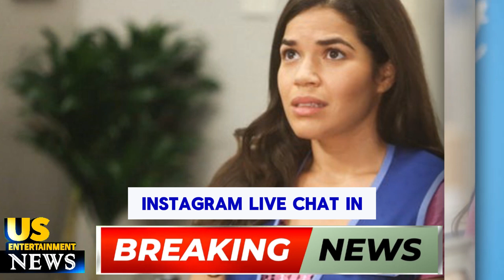15 Famous People Who Left Their TV Shows Either On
15 famous people who left their tv shows either on their own terms or because they got fired

left on their own terms: patrick j. adams left suits after starring in the series as mike ross for seven seasons. he admitted he'd first thought about leaving at the end of season 6 after mike was released from prison and working at pearson specter litt. he explained, "from a story point of view, i was a little unsure of what was left for him to do." he also wanted to be closer to his wife, troian bellisario.